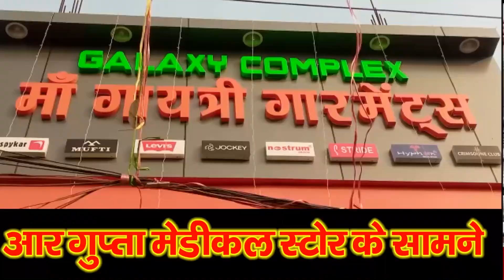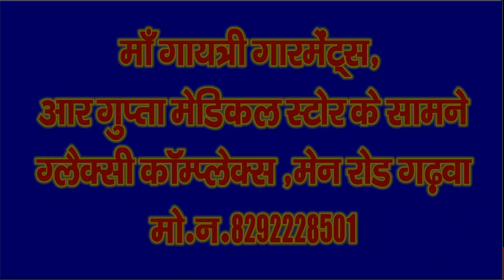बिजली शार्टसर्किट होने से घर में लगी आग -- नई बाईक सहित लाखों रुपए जलकर हुई खाक Garhwa News